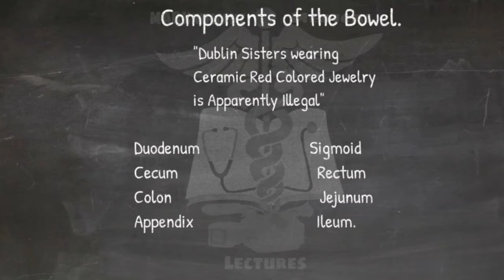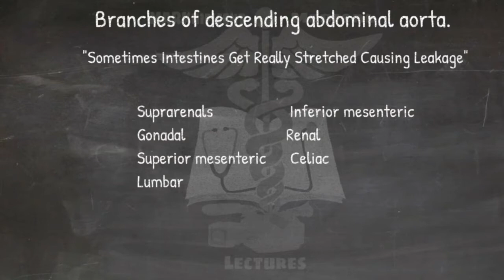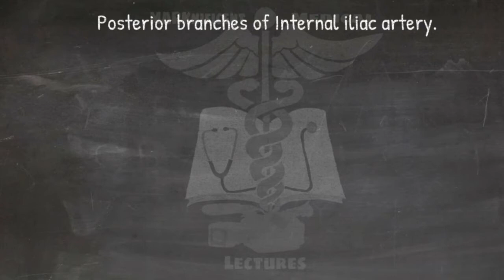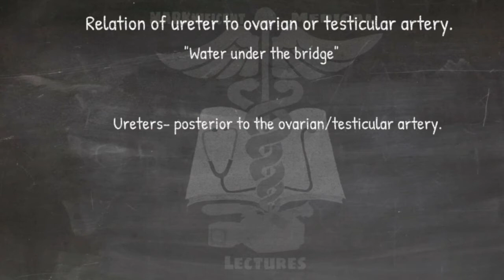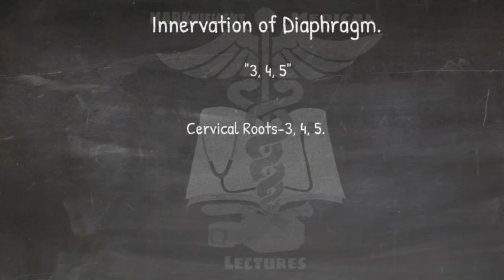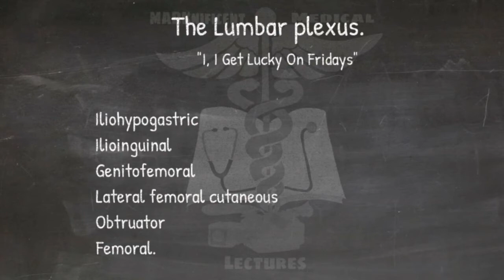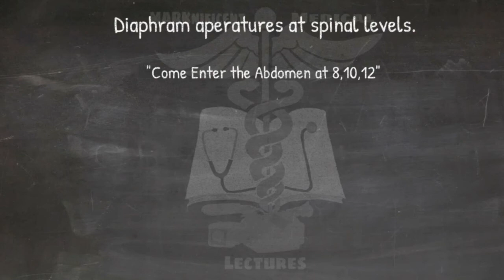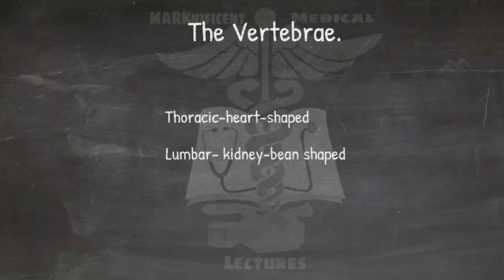Abdominal Region| Mnemonics| Handwritten Tutorial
Mnemonic devices to help remember some structures of the Abdominal region in case of quick tests,viva orals,etc